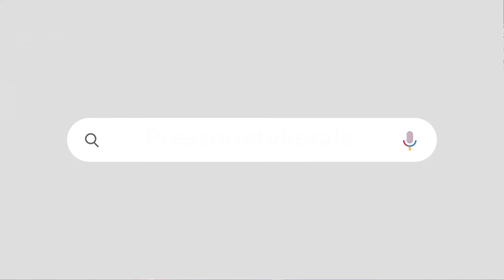ഫോൺ ചോർത്തൽ അമിത്ഷായെ പ്രതിക്കൂട്ടിലാക്കി സുബ്രഹ്മണ്യ സ്വാമി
ഞെട്ടിപ്പിക്കുന്ന വെളിപ്പെടുത്തലുകൾ ഇന്ന്